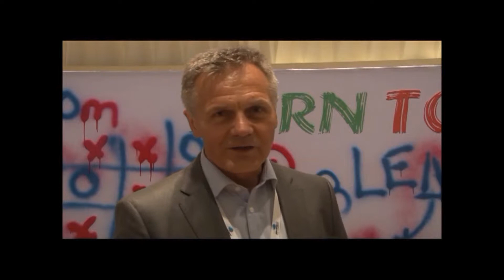Born to Engineer?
Adam Groszek talks why he loves engineering.